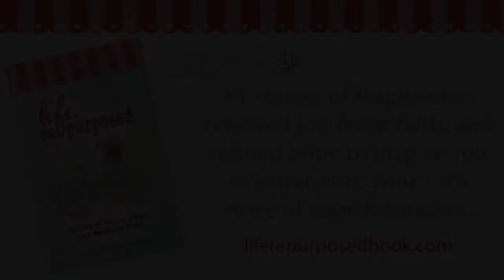Introducing Life Repurposed with Michelle Rayburn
Teresa Janzen interviews Michelle Rayburn, Editor of Life Repurposed, Stories of Grace, Hope, and Restored Faith.

Guest Bio:
Michelle Rayburn hosts the Life, Repurposed podcast and is a freelance writer who appreciates how life’s difficulties can turn out to be opportunities to learn and grow. She enjoys dark chocolate, iced coffee, and a breezy afternoon in the hammock with a good book. She’s the author of several Christian living books and Bible studies, including “Classic Marriage: Staying in Love as Your Odometer Climbs” and “The Repurposed and Upcycled Life.” Michelle has a master’s in ministry leadership with a pastoral counseling emphasis. She’s been married to Phil for 31 years, and they’ve successfully launched two sons into adulthood.

Life, Repurposed: Stories of Grace, Hope, and Restored Faith

You’ll find comfort, inspiration, and wisdom in these 34 stories from women just like you. Every encouraging account shows hope and renewed faith as they have come through trials and tough times, including family struggles, infertility, health challenges, doubt, fear, human trafficking, depression, heartbreak, loss, and more.

In these examples of forgiveness, starting over, renewed joy, fresh faith, love, healing, acceptance, and refined hope, you’ll be inspired to experience your own story of transformation.

Plus, thought-provoking questions to use on your own for reflection or for group discussion.

Authors: Amy Marcoux, Amy Moin, Annette Warsaw, Becky Hofstad, Betty Predmore, Christina Ryan Claypool, Daphne Tarango, Darla S. Grieco, Diana Leagh Matthews, Dr. Marlene Carson, Alba Corva, Joanie Shawhan, Jodie Cooper, Kathy Carlton Willis, Kolleen Lucariello, Linda L. Kruschke, Maureen Cresencia Kambarami, Maureen Hager, Meaghan Jackson, Meg Glesener, Michele Morin, Nancy Graves, Natalie Lavelock, Ree Boado, RLSeaton, Robyn Mulder, Ruth Black, Sarah Buckland, Shannon Anderson, Sue Donaldson, Susan Macias, Teresa Janzen, Terri Prahl, Tracey Russell